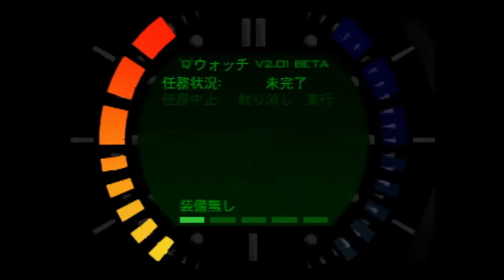Bunker 2 00A - 11:08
PB achieved on the 18th of December 2019